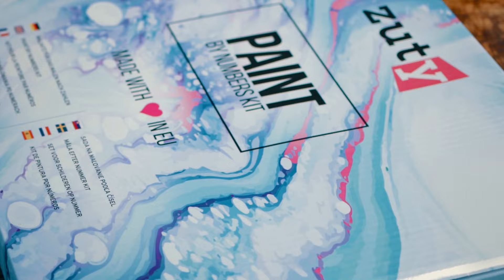Was ist Malen nach Zahlen? | zuty.at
Malen nach Zahlen durchlebt eine große Renaissance. Es geht um eine ideale Anti-Stress Aktivität. In unserem Video werden Sie den Inhalt des Sets vom Malen nach Zahlen sowie das Prinzip vom Malen näher kennenlernen. Auf der Leinwand finden Sie nummerierte Flächen, die den Zahlen der Acrylfarben entsprechen, die ein Teil des Sets sind. In unserem Onlineshop zuty.de  finden Sie ein breites Angebot an Motive. Wenn Sie aber möchten, können Sie ein Bild von eigener Fotografie haben - unser Produkt Dein eigenes Foto.

Malen nach Zahlen ist ein Spaß für Menschen jedes Alters. Besuchen Sie wählen ein Motiv und beginnen mit dem Malen nach Zahlen.

Folgen Sie uns auch auf den sozialen Netzwerken